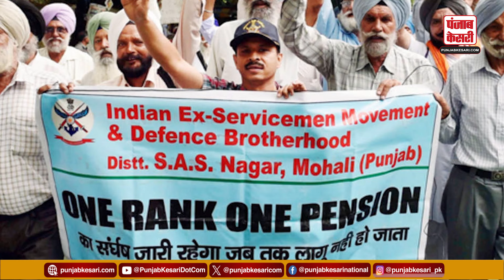दस सालों में Modi सरकार के 10 बड़ा कारनामे, राष्ट्रपति Murmu ने संसद में Report Card पेश किया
The budget session officially started with the address of President Draupadi Murmu. In the address of President Draupadi Murmu, many issues like economic development of the country, increasing military strength, control on inflation and attack on terrorism were mentioned. At the beginning of the address he said, this is my first address in this new House building. This grand building was built in the beginning of today's Amrit Kaal.